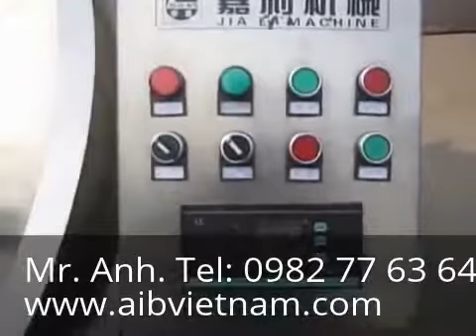Nồi nấu hơi hai lớp - Noi nau hoi hai lop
Yahoo: aib_vietnam
Skype: trangnq.hcm